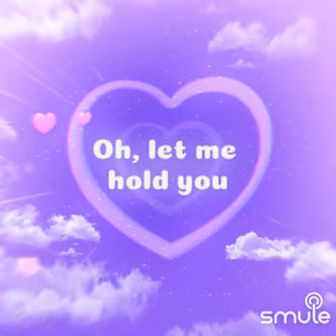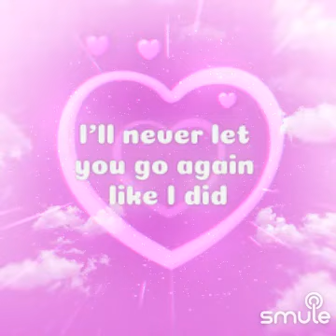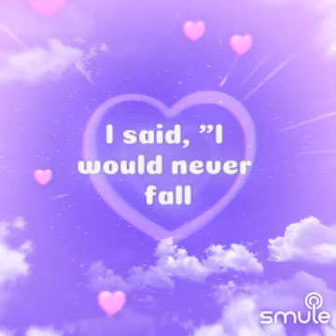Stephen Sanchez - Until I Found You(Cover by me)